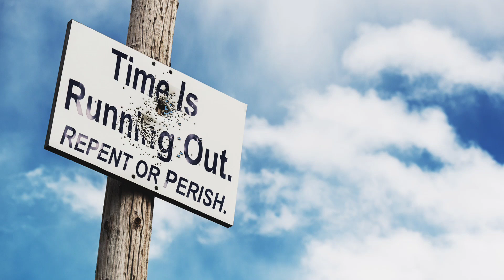Sept 9, 2024-Watchman News-Tit 2:2-Maine Health State of EMERG, Ukraine deploys Dragon Drones + More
Watch Watchman News Video (Sept 9th) Here -

Titus 2:2 (New English Translation)
Older men are to be temperate, dignified, self-controlled, sound in faith, in love, and in endurance.

Now Available

Trevis Dampier
4111-e Rose Lake Rd #696

4111-e Rose Lake Rd #696